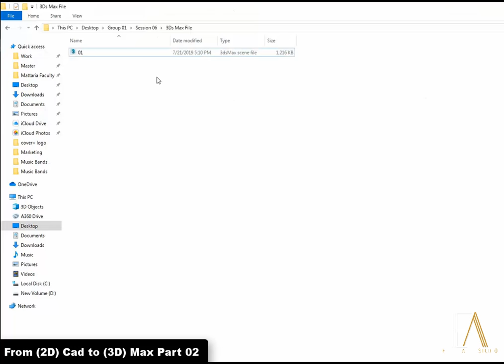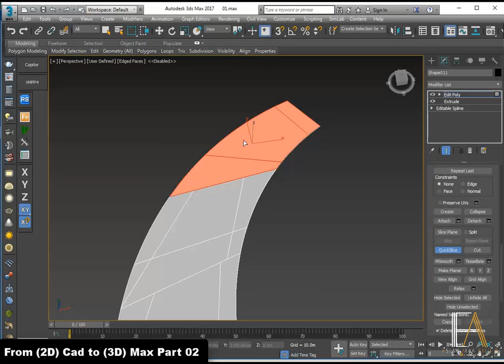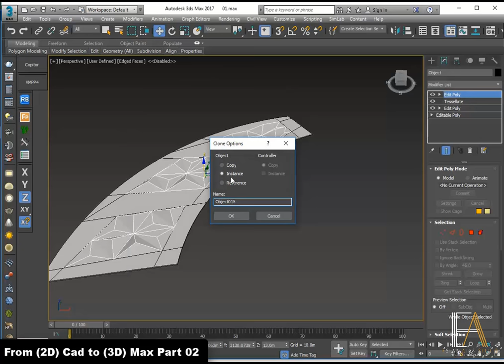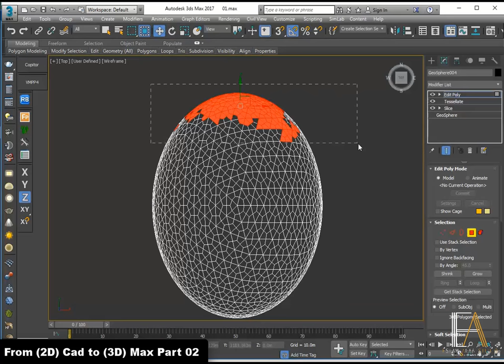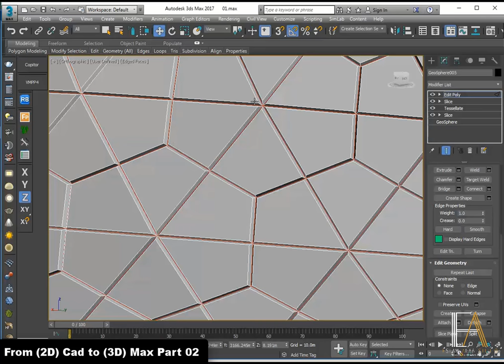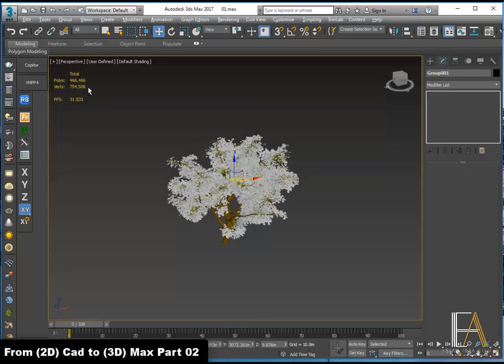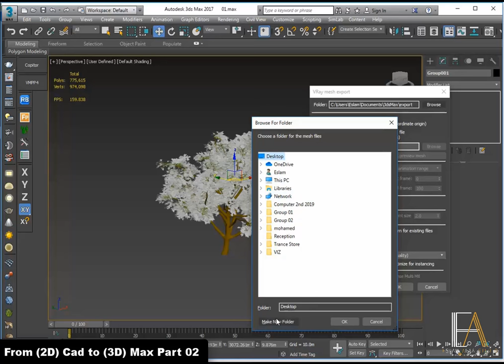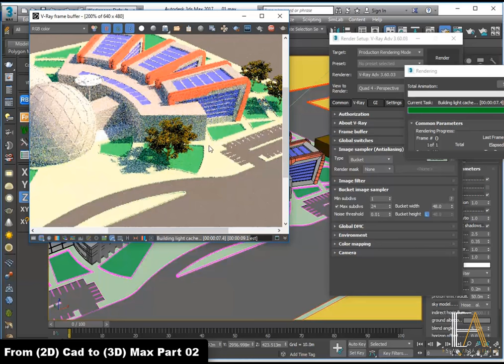مشروع التخرج _"ابدأ المشروع ازاى من الكاد للماكس" الجزء الثانى _ الحلقة الرابعة Graduation secret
ازاى اعمل المشروع بدايه من الكتل الى اظهار وتصميم التفاصيل وتوزيع البلوكات بشكل سهل وسريع ... الجزء الثانى
اسأل وخلينا نفكر سوا !!
هجاوب على كل اسألة مشروع التخرج بناءاً على المرحلة اللى انت وصلت فيها مش بس بشكل عام .. الفكرة ان كل طالب له فكرة وحابب يطبقها فى مشروعه الخاص ومش هينفع يكون فيه فيديو ثابت لفكرة مشروع التخرج عموما .. عشان كده هنتناقش فى الاسئلة الخاصة باكتر من مشروع وبكده نكون قدرنا نجاوب على اكبر قدر ممكن من الاسئلة
Graduation Project
((all questions you want to ask and i will answer them together))